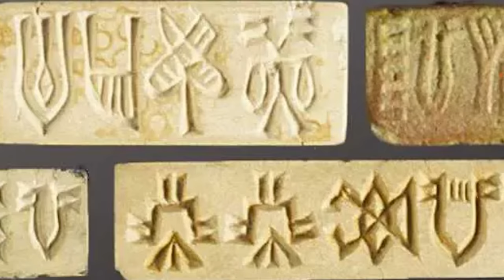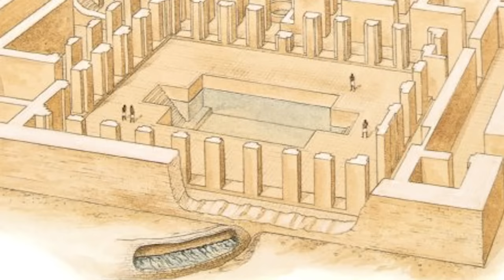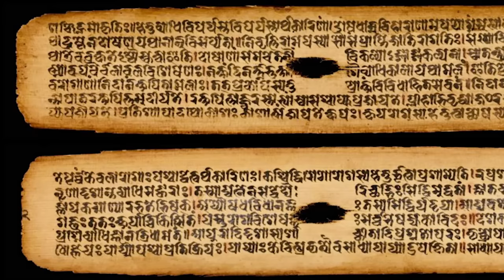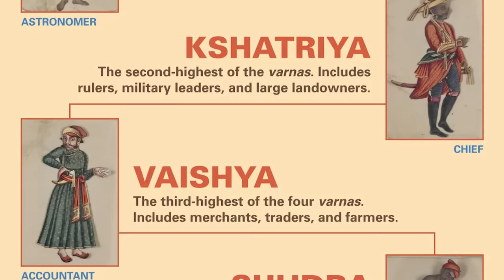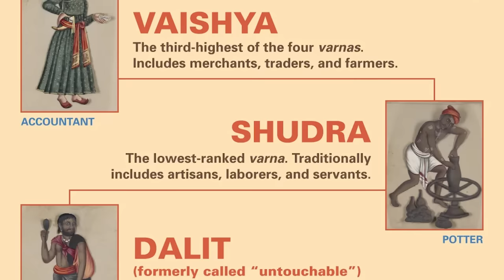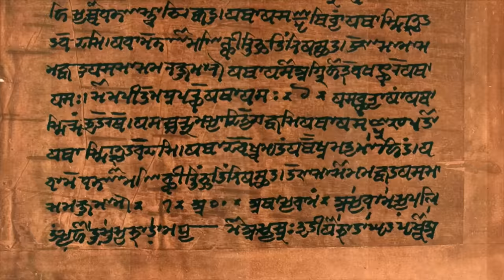Ancient India: A Complete Overview | The Ancient World (Part 2 of 5)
This video goes through the Ancient history of India and the Subcontinent. It is an overview of the Indus Valley Civilization, or Harappan, the Indo-Aryans and Vedic Age, including social structures, daily life, and the Mauryan Empire. It also covers the religious development of Hinduism, Buddhism, Jainism, and Indian culture, like literature and architecture.

NOTE: The first minute or so of Chapter 3 is reused from one of our previous videos, in case it seems familiar

Part 4: Ancient Greece: To be finished
Part 5: Ancient Rome: To be finished

Welcome to The Ancient World series! This series is meant to summarize broad topics in history and balances political history and events, with social/daily life, and culture. If you've watched our History of the World documentary, this series is a perfect next step. The videos are standalone, but presented in a chronological fashion. The series will be divided into 5 videos about the Ancient Period, which we call Phase 1. Upcoming videos in the current Phase will be placed at the end of these videos. Once these 5 videos are completed, we will move onto Phase 2, but this project will be considered completed, and compiled into ONE video containing all 5 parts.

THIS VIDEO IS FROM PHASE 1 OF OUR WORLD HISTORY SUMMARIZED SERIES

3. Check out every episode in our DEEP DIVES Series (In-depth documentaries about certain topics like Ancient Science, or Medieval Warfare)

4. Check out our HISTORY BY REGION (includes History of the World, Africa, and different countries)

0:00 Indus Valley Civilization
6:39 Indo-Aryan Society
14:50 Ancient Indian Religions
23:00 Ancient Indian Culture